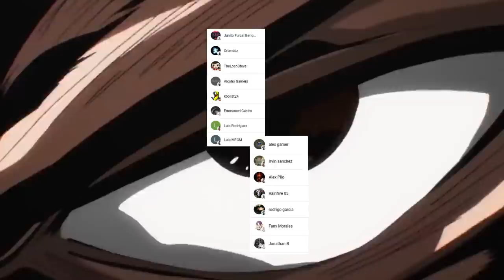SAITAMA sera el HEROE SUPREMO ???🤯🦸‍♂️ El ORIGEN de SWEET MASK🌌 RESUMEN One Punch Man Webcomic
HOLA AMIGOS LES TRAEMOS UN NUEVO VÍDEO ESTA VEZ CON EL RESUMEN DEL WEBCOMIC DE ONE PUNCH MAN CON EL INICIO DEL ARCO DEL HEROE SUPREMO DONDE CONOCEREMOS MAS ACERCA DE SWEET MASK,  DEJENME SU OPINIÓN EN LOS COMENTARIOS.